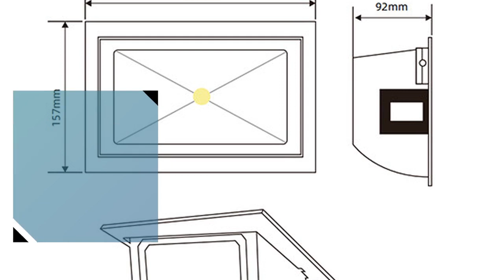Best Commercial Lighting LED Shop Light